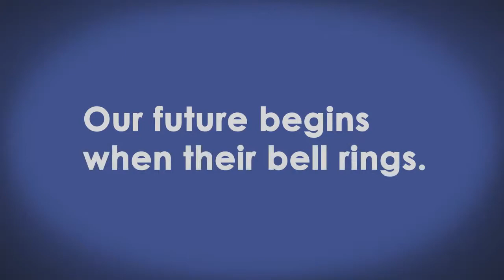"More than Just..." The Russell Byers Charter School - PSA campaign